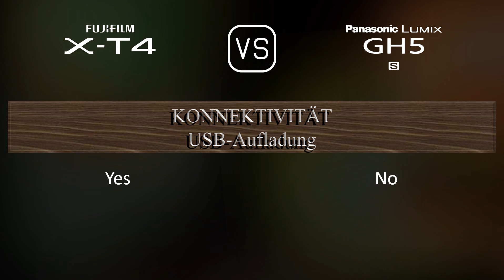Fujifilm X-T4 vs. Panasonic Lumix GH5S: Ein Vergleich der technischen Daten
Dieses Video gibt einen Überblick über die Fujifilm X-T4 und die Panasonic Lumix GH5S in einem parallelen Technikdatenvergleich (comparison of specifications). Vielen Dank fürs Zuschauen.

00:25 EINFÜHRUNG
00:33 KAMERAGEHÄUSE
00:40 BILDSENSOR
01:01 BILD
01:16 OPTIK & FOKUS
01:41 BILDSCHIRM
01:58 SUCHER
02:13 FOTOGRAFISCHE FUNKTIONEN
03:06 VIDEOGRAFISCHE FUNKTIONEN
03:20 SPEICHERUNG
03:24 KONNEKTIVITÄT
03:49 ALLGEMEINE ANGABEN
04:07 SONSTIGE FUNKTIONEN